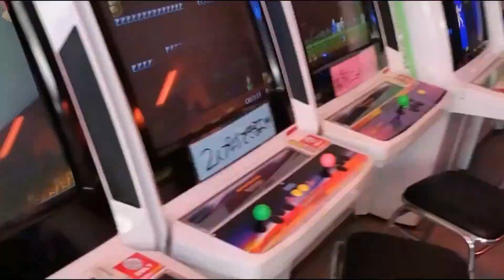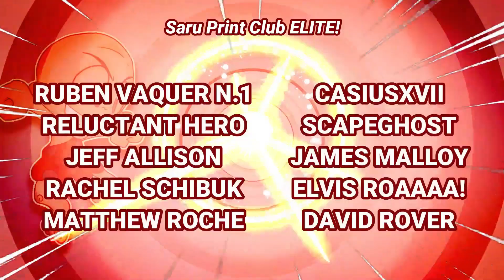PC Engine Smoked Clear Case & INSTALL # pcengine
Hey Everyone! I got a nifty thing for the PC Engine today! I'm not normally one for these clear cases BUT I also like things to match. Enter the PC Engine Clear Case, Smoked Version! I got this so it would closely match up with my SSDS3 and I got to say, it's pretty darn close! Watch the video to see how to install your PCE into the shell!

Retro Jipang on Facebook!